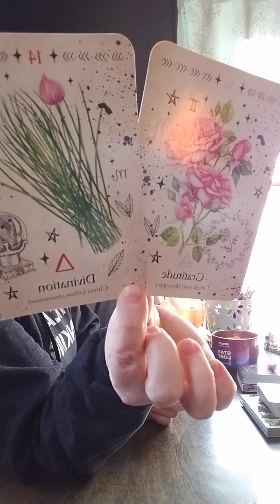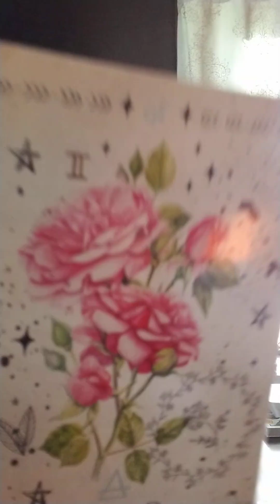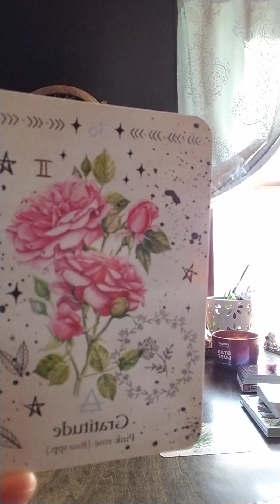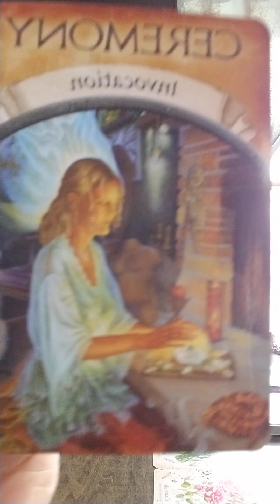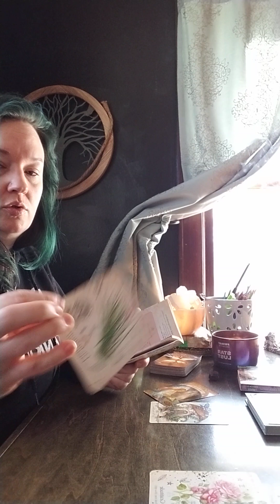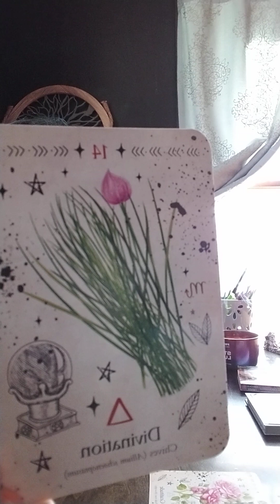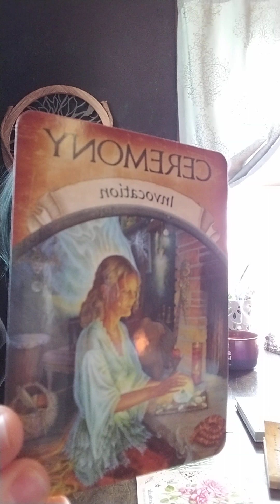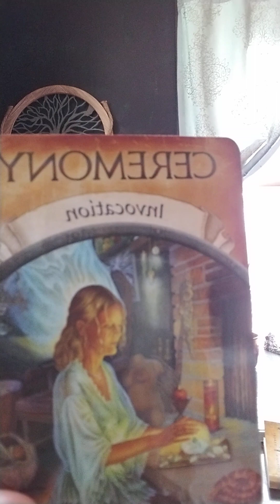Capricorn. You are coming up with roses leading to divination.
Utilize the energies coming on in and alchemize these for optimal outcome. You have been through a rough couple of years. You now are free to manifest and bring forth some beautiful energy to bask in.

Sara

Thank You By Alanis Morissette